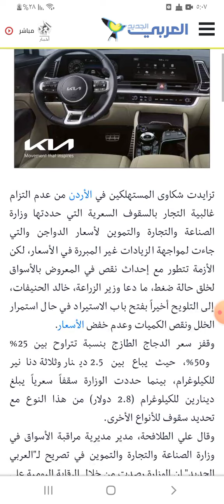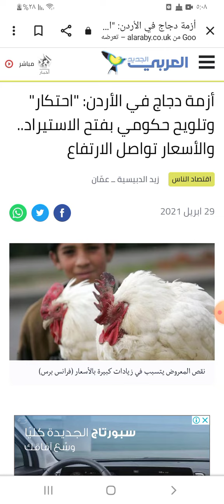ازمة الدجاج في الاردن وحديث: (لا يحتكر الا خاطئ)